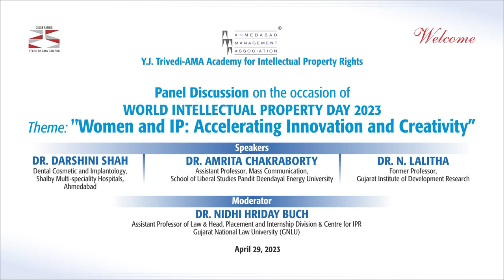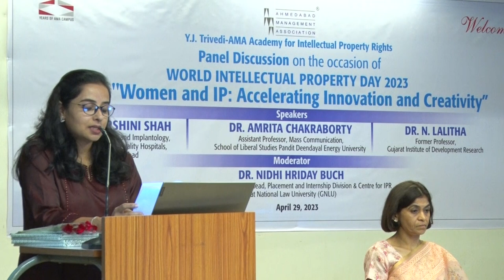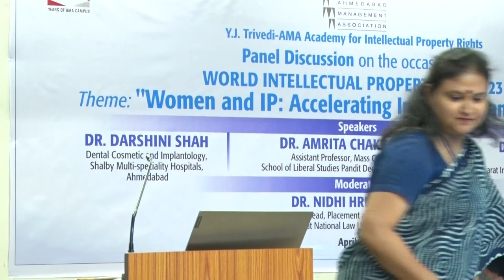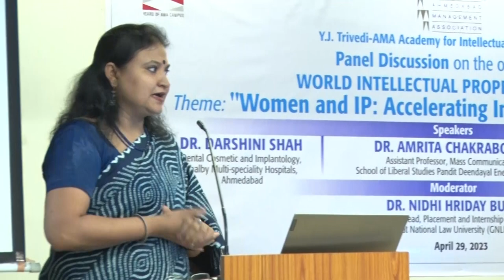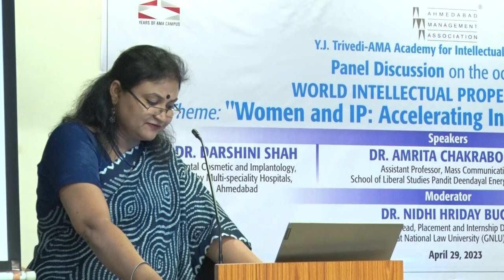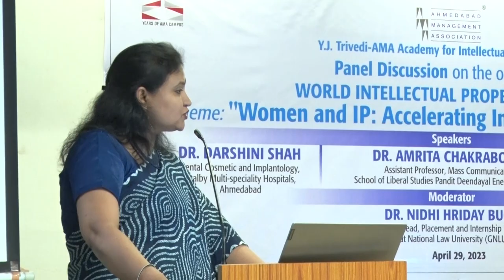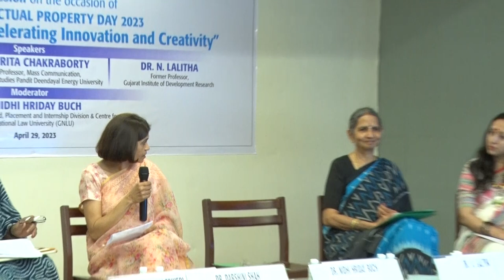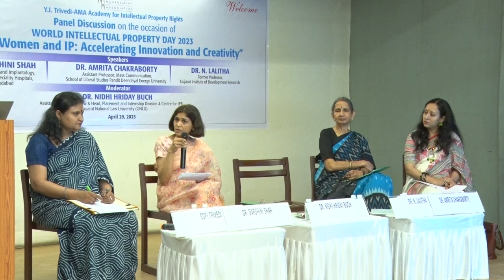Panel Discussion on Women and IP: Accelerating Innovation and Creativity at AMA on April 29, 2023